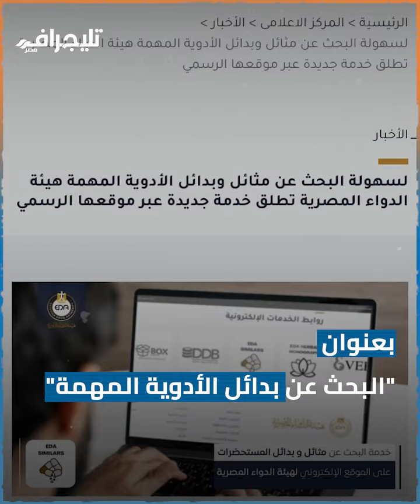بشرى سارة في أزمة الأدوية.. إطلاق خدمة جديدة بالأسواق